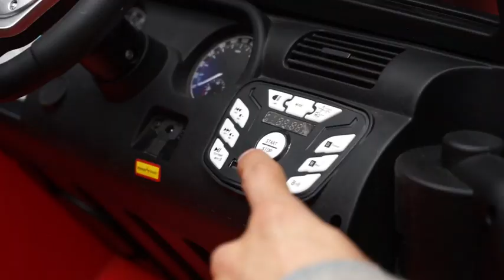Hikole 24V Ride on Car Truck with Remote Control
- Link to purchase the Hikole 24V Ride on Car Truck with Remote Control
Unbox the Hikole 24V Ride on Car Truck with Remote Control in this fun video! Watch as we test out the speed and features of this exciting 24 volt Toyota Tundra ride on. Perfect for little drivers and big toy enthusiasts alike!

Other Links You May Be Interested In:
- Quality corporate / office supplies on Amazon. These are quality Amazon products in high demand.
- Quality foot ware for every occasion.
- Lovely beautiful clothes for ladies